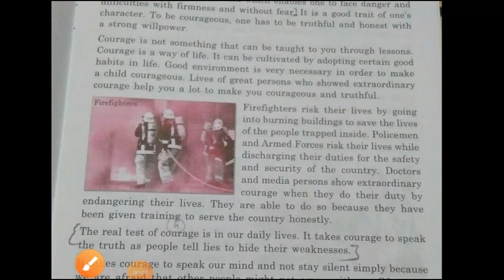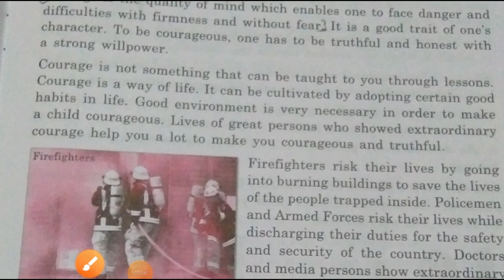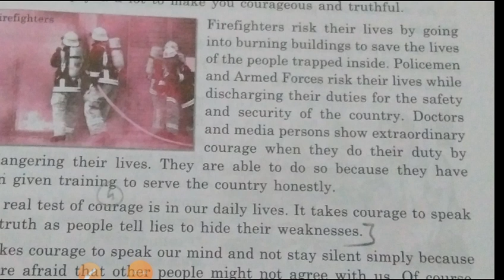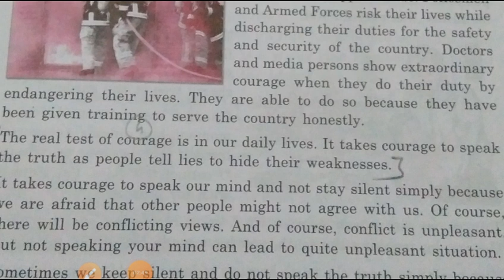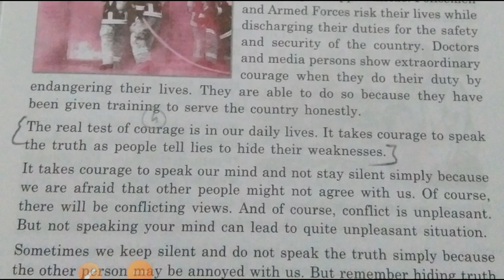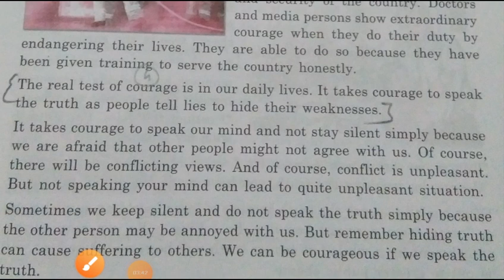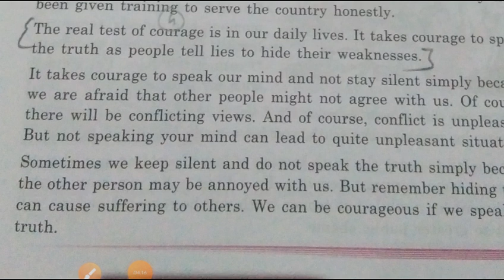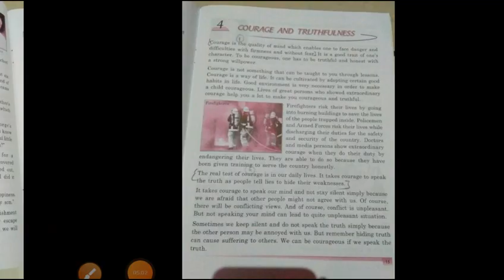Class - 7 Value education Chapter - 4 COURAGE AND TRUTHFULNESS PART - 1